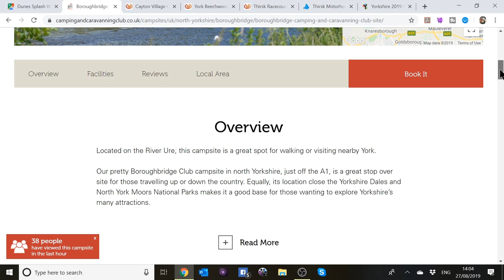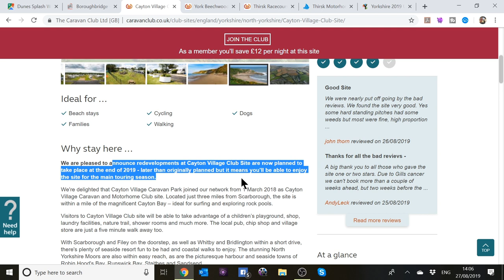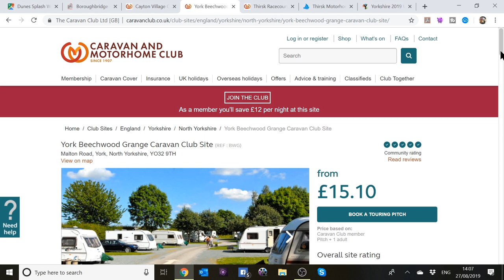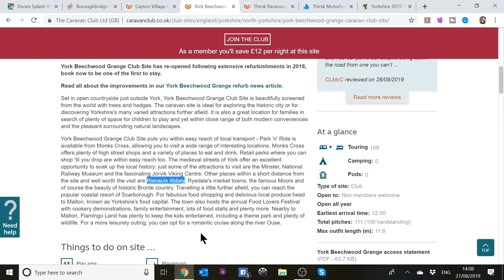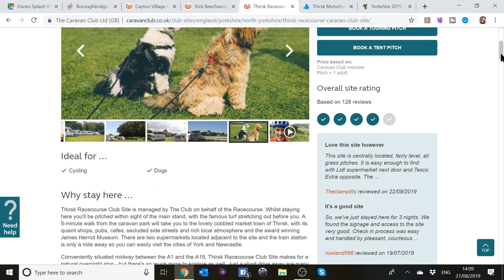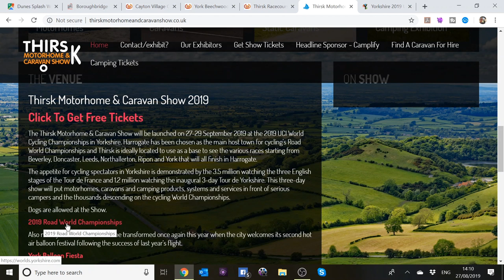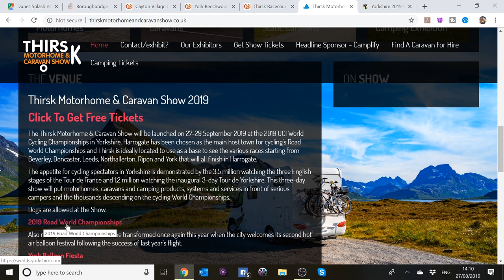September 2019 Update | Yorkshire Tour 2019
Our plans for our Yorkshire Tour this year and plans to look at some new Motorhomes.

Thanks!